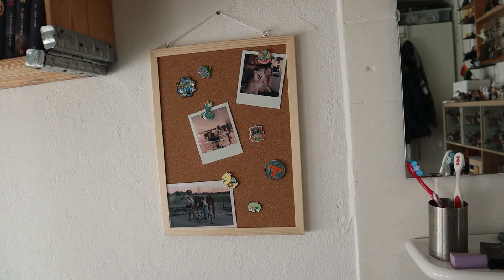KAST OPRUIMING, MINI VAKANTIE & BIJNA VALLEN... | vlog#90 | wolfxjessy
In deze video gaan we..
Als je dit leest is Jessy vergeten de beschrijving aan te passen

Olla Amigos

Speel op starstable op 2 accounts. Scarlett is  level 24 en is te vinden op Misty Mountain. Skylar is een quest account en is te vinden op Americaanse server Frost Valley! Elke woensdag komt er een nieuwe Starstable video online over de update van die dag.

🎵 Fanmail adres
Go Social
T.a.v. wolfxjessy
Graafschap Hornelaan 194
6004 HT Weert
bij extra postzegel stuur ik wat terug :)

🎵Online
Starstable: Scarlett Wolfvalley & Skylar Wolfer
Howrse: lone